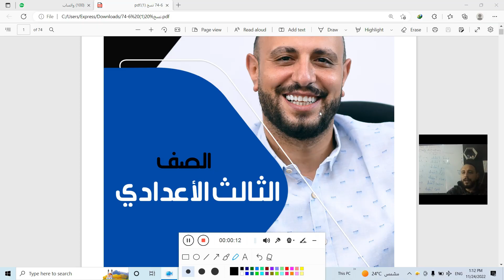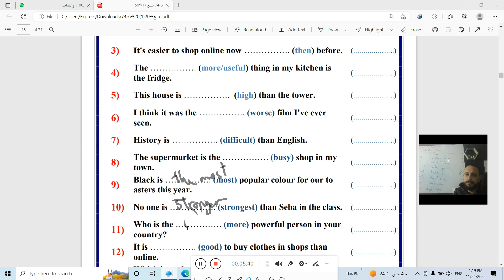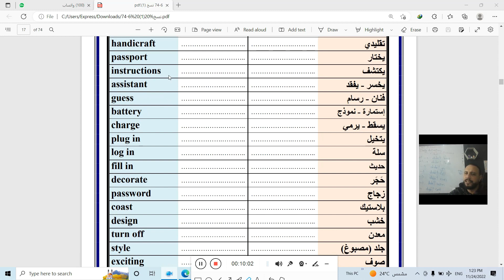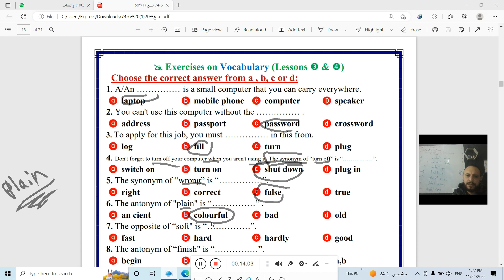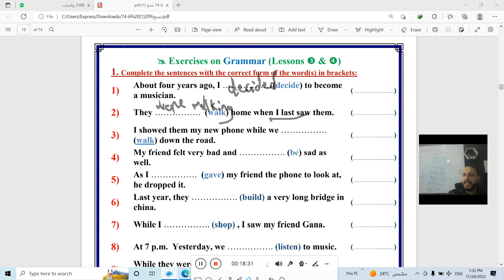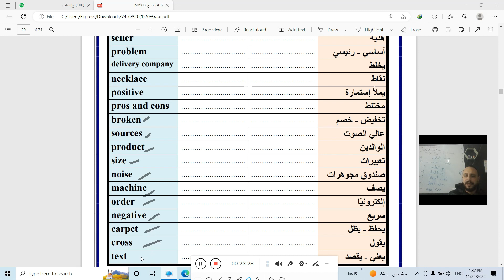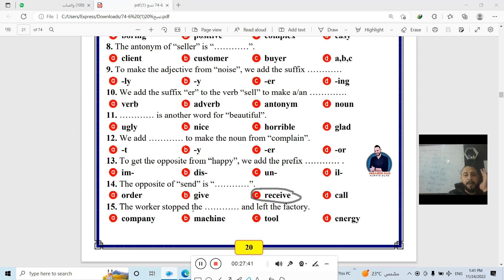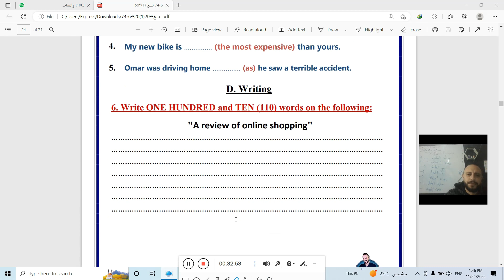مراجعه الصف الثالث الإعدادي